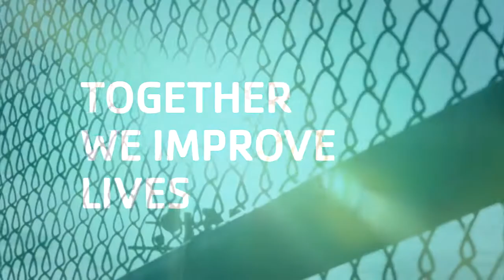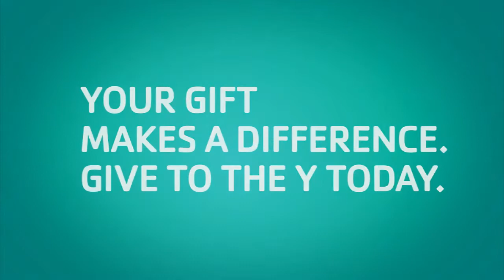YMCA Annual Campaign 2015 - Danny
There was no movement in his tiny body when he was born, but see what Danny can do now at the Y- thanks to your generous gifts.